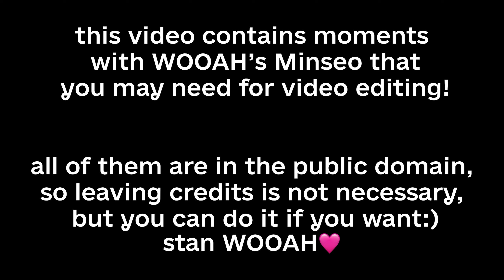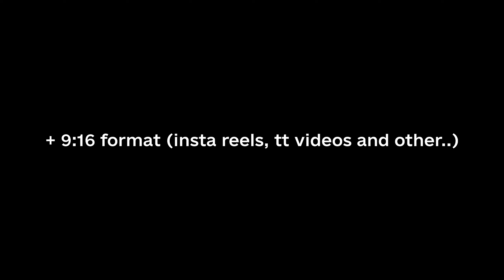🩷 WOOAH : minseo editing moments • 우아 민서 { good quality }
hello 🫶🏻 this video contains moments with Minseo from WOOAH that you may need for video editing!

you can use all clips from the video without any problems and leave credits if you wish 🙏🏻

~ timestamps~
0:00 Minseo X KANGOL
0:20 Minseo X singles
0:40 POMPOMPOM era
1:03 Rollercoaster era
1:25 JOY era
2:05`GOODBYE SUMMER`
2:27 Purple era
2:43 QURIOUS era
3:10 UNFRAMED era
3:34 9/16 format (insta, tt...)